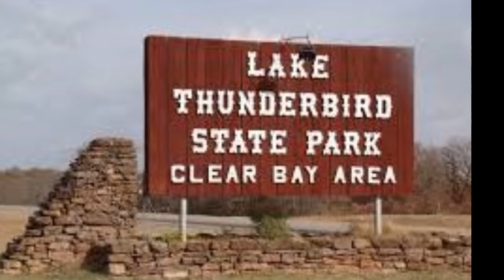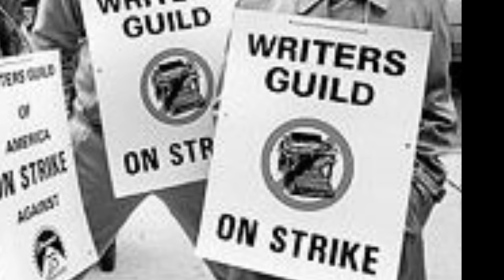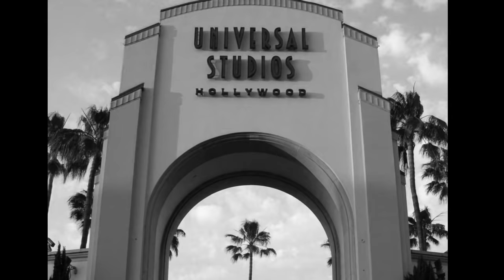James Garner: His Extraordinary Life (Jerry Skinner Documentary)